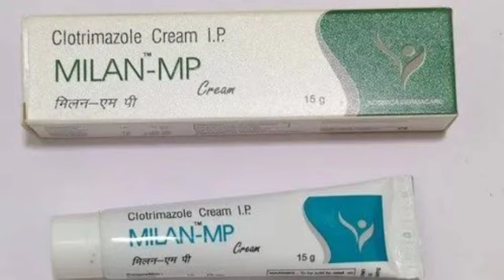Milan MP Cream